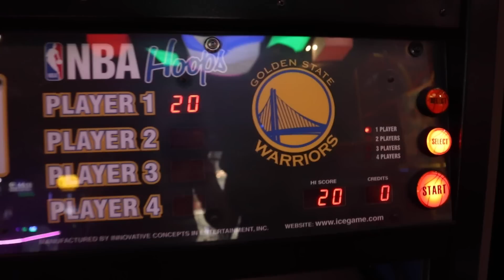La Última Vez Juntos... | Keeping Up Con Los De Nigris